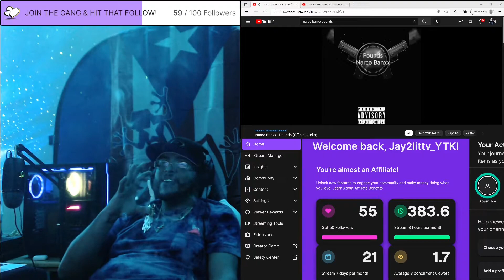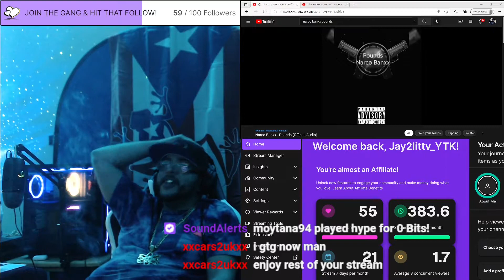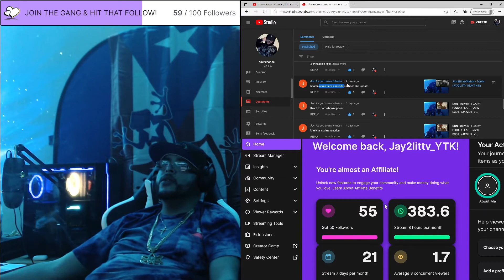NARCO BANXX - POUNDS (JAY2LITTV REACTION)